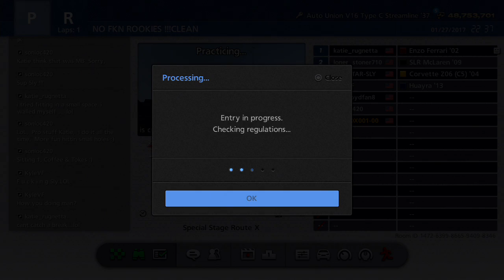route x racing with friends part 2